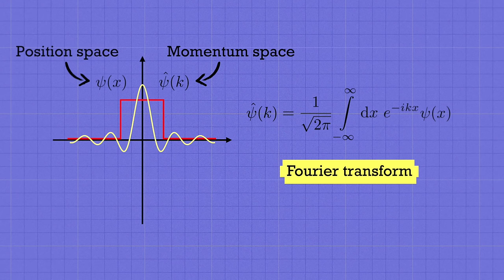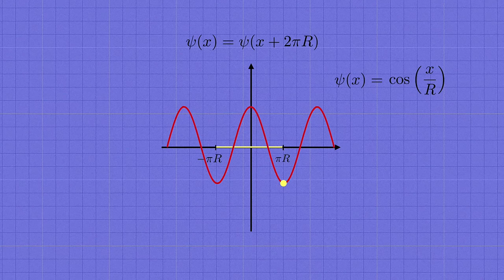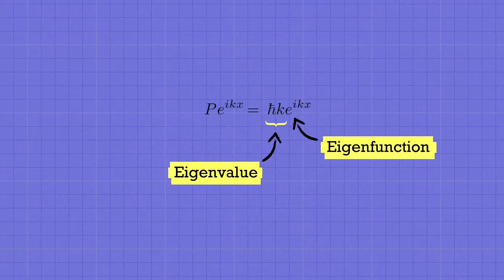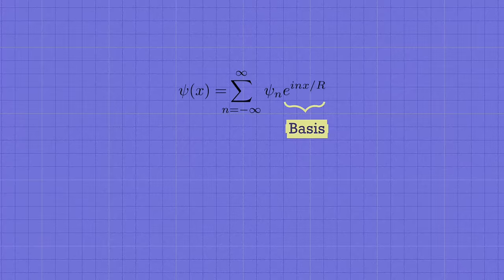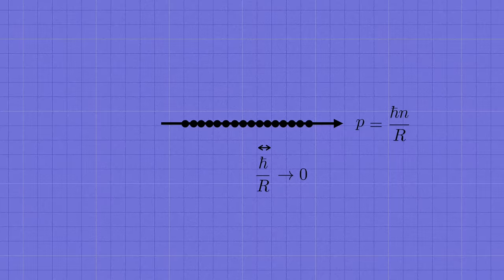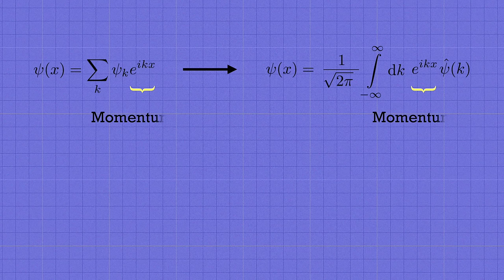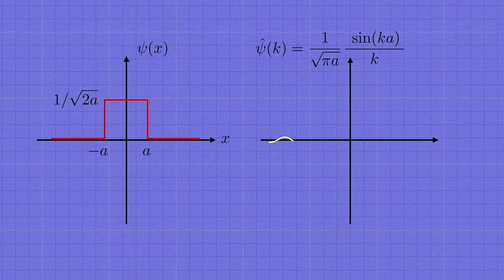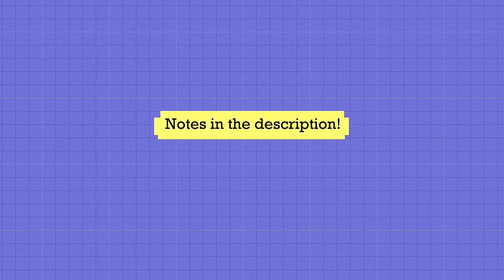To Understand the Fourier Transform, Start From Quantum Mechanics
Develop a deep understanding of the Fourier transform by appreciating the critical role it plays in quantum mechanics!

The Fourier transform has a million applications across all sorts of fields in science and math. But one of the very deepest arises in quantum mechanics, where it provides a map between two parallel descriptions of a quantum particle: one in terms of the position space wavefunction, and a dual description in terms of the momentum space wavefunction. Understanding this connection is also one of the best ways of learning what the Fourier transform really means.

We'll start by thinking about the quantum mechanics of a particle on a circle, which requires that the wavefunction be periodic. That lets us expand it in a Fourier series---a superposition of many sine and cosine functions, or equivalently complex exponential functions. We'll see that these individual Fourier waves are the eigenfunctions of the quantum momentum operator, and the corresponding eigenvalues are the numbers we can get when we go to measure the momentum of the particle. The coefficients of the Fourier series tell us the probabilities of which value we'll get.

Then, by taking the limit where the radius of this circular space goes to infinity, we'll return to the quantum mechanics of a particle on an infinite line. And what we'll discover is that the full-fledged Fourier transform emerges directly from the Fourier series in this limit, and that gives us a powerful intuition for understanding what the Fourier transform means. We'll look at an example that shows that when the position space wavefunction is a narrow spike, so that we have a good idea of where the particle is in space, the momentum space wavefunction will be spread out across a huge range. By knowing the position of the particle precisely, we don't have a clue what the momentum will be, and vice-versa! This is the Heisenberg uncertainty principle in action.

0:00 Introduction
2:56 The Fourier series
16:08 The Fourier transform
25:37 An example

If you find the content I’m creating valuable and would like to help make it possible for me to continue sharing more, please consider supporting me! Thank you so much!

About me:
I’m Dr. Elliot Schneider. I love physics, and I want to help others learn (and learn to love) physics, too. Whether you’re a beginner just starting out with your physics studies, a more advanced student, or a lifelong learner, I hope you’ll find resources here that enable you to deepen your understanding of the laws of nature. For more cool physics stuff, visit me